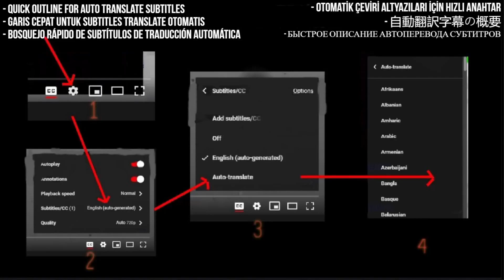Akın Çakmak Reaction - Mavi mavi (Elektro Bağlama) - First Time Hearing - Requested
I React to Akın Çakmak – Mavi mavi (Elektro Bağlama)

My Links